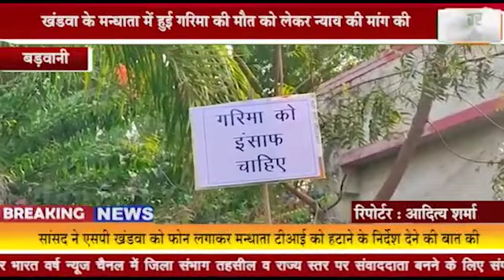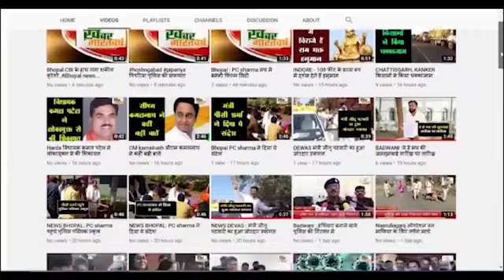बड़वानी : खंडवा के मन्धाता में हुई गरिमा की मौत को लेकर न्याय की मांग की सौपा ज्ञापन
बड़वानी :सर्व ब्राह्मण समाज ने राज्यसभा सांसद सहित एसपी बड़वानी को गृहमंत्री के नाम सौपा ज्ञापन
             खंडवा के मन्धाता में हुई गरिमा की मौत को लेकर न्याय की मांग की
 सांसद ने एसपी खंडवा को फोन लगाकर मन्धाता टीआई को हटाने के निर्देश देने की बात की
            मन्धाता टीआई ओर डॉक्टर वर्मा को जांच से हटा कार्यवाही की मांग की